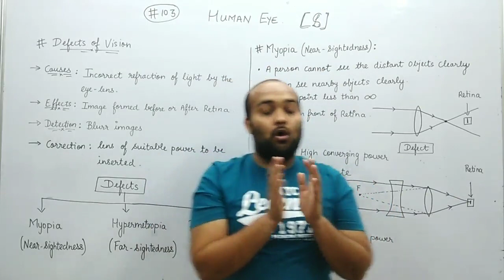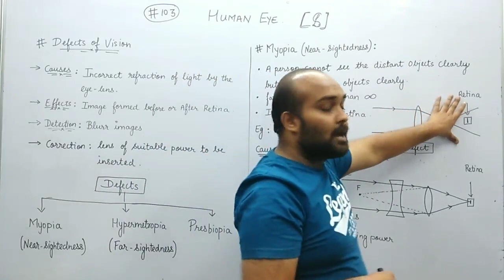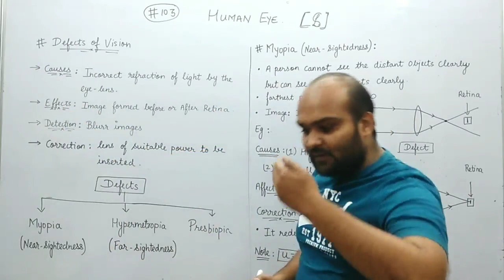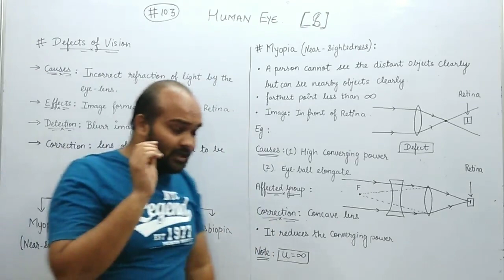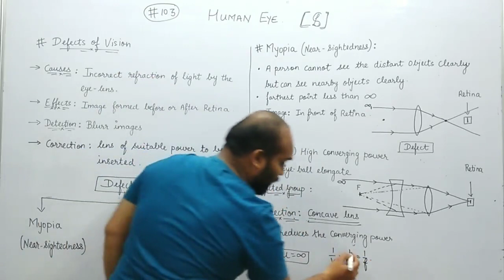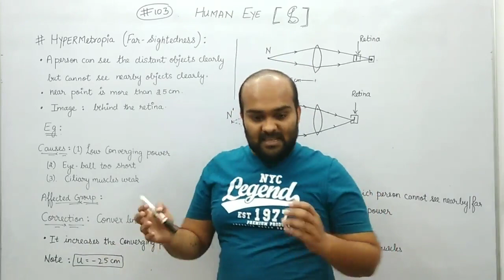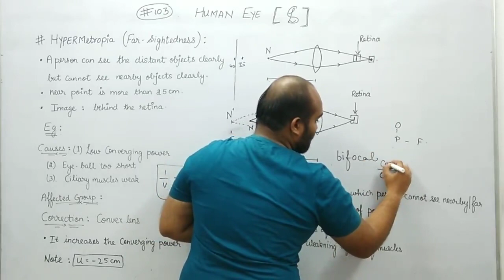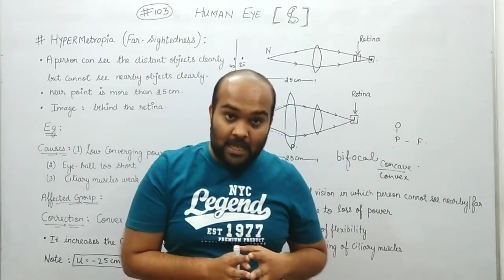#104 Human Eye and Colourfull world: Class 10